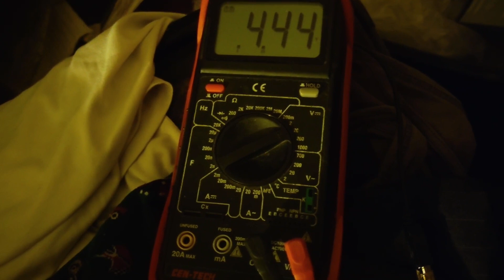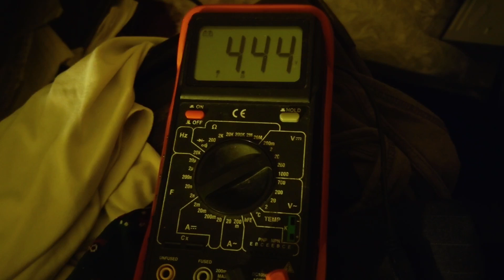spiritual number 444